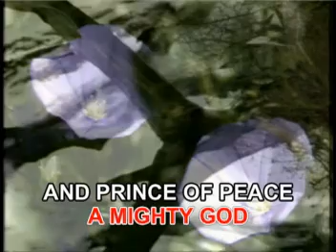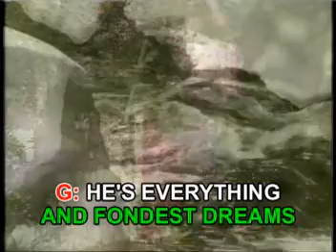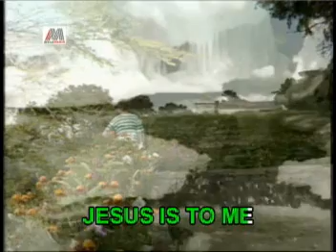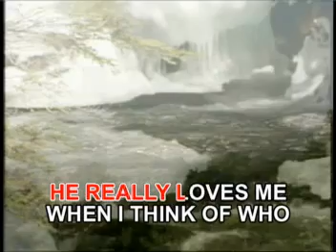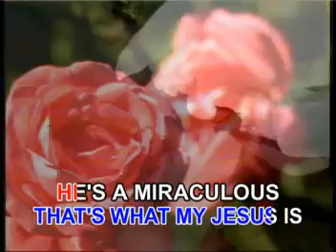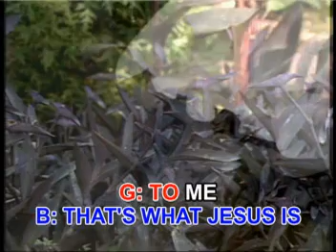More Than Wonderful Karaoke